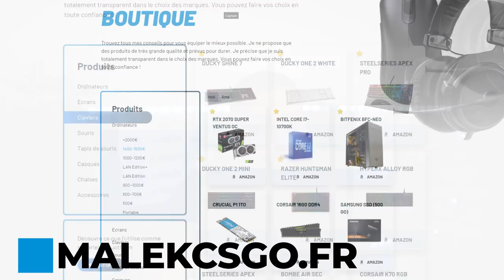Vitality va gagner le major, Scream meilleur joueur du monde✅ ACTU ESPORT #42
00:00 - Intro
00:45 - Vitality peut gagner MAJOR STOCKHOLM ?
05:57 - Qualification pour l'ESL Proleague avec LDLC et Double Poney
09:20 - Virtus pro kick Sanji, retour de flamie ?
10:16 - Triche : Le coach d'Ence VAC BAN ?
11:26 - Des changements sur la scène CIS
12:37 - Complexity kick Konfig et poizon
13:56 - Changement de rôle pour Coldzera chez Complexity
15:31 - Smooya chez Fnatic, Jackinho bench
16:31 - Eternal Fire : Des changements déjà pour la Superteam turc
18:36 - Mibr change son rooster
19:01 - Hen1 et Lucas1 quittent 00Nation
19:46 - Le Brésil meilleur que les NA selon Taco
21:18 - Extrenum quitte CS ?
21:44 - NIKO ban pour coach bug abuse
22:14 - Scream meilleur joueur du monde ? (Valorant Last chance Qualifier EU)